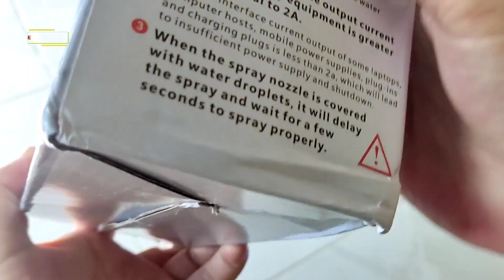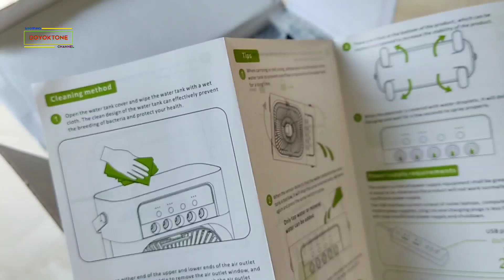AIR COOLER FAN, PENDINGIN UDARA EVAPORATIF MINI